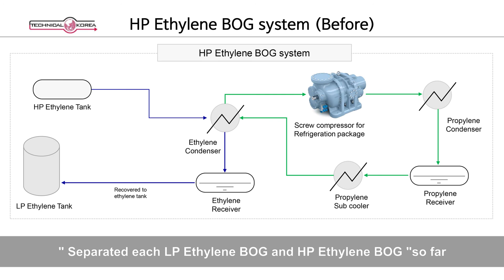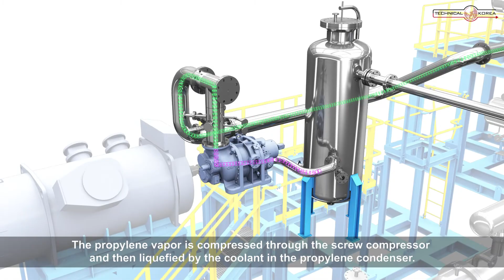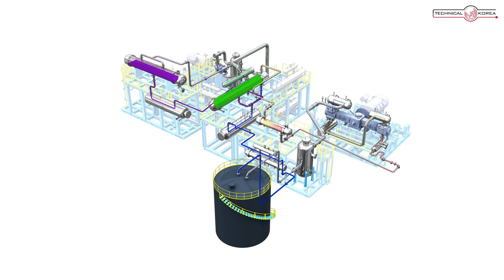Ethylene BOG system Integrate+Process English Version